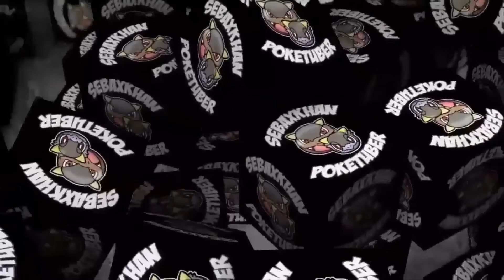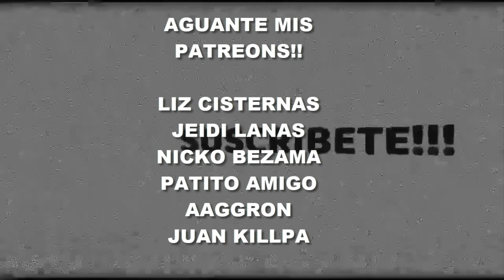Nexomon Extinction Cap 14 Creo que se acabó lo fácil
Como que se empezó a poner pelua la cosa